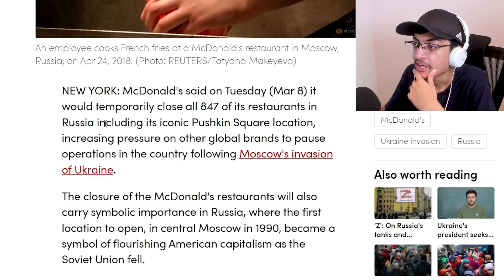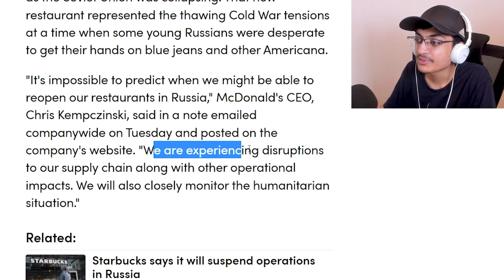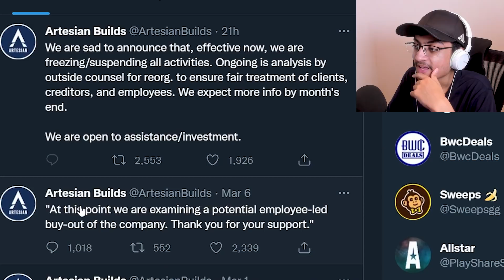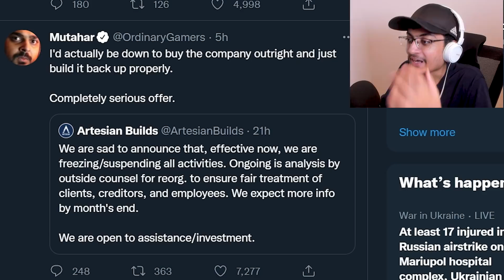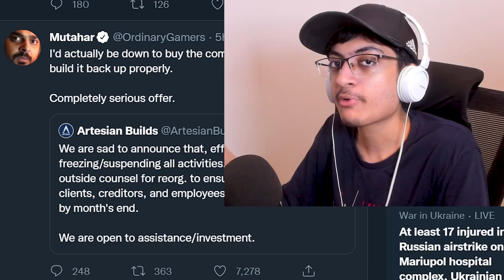EVERYONE Is Leaving Russia..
SMASH LIKE!!